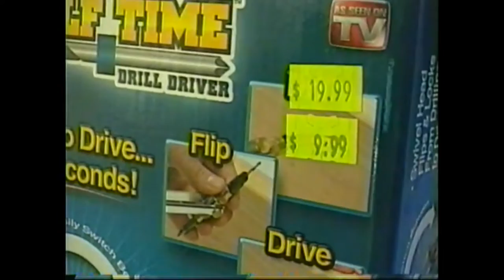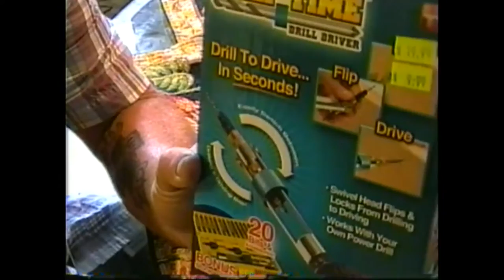as seen on tv product review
this clip is unboxing and somewhat of a review on the as seen on tv product called "halftime,,drill to drive in seconds". thanks for watching and enjoy the clip. link to my patreon page